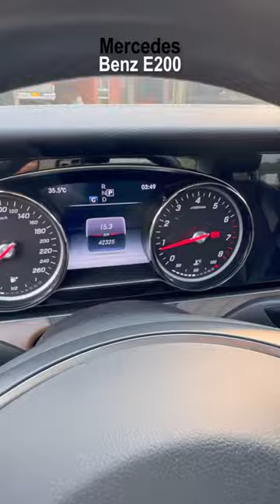🔥(SE VENDE)🔥ESTÉ BONITO AUTO🔥INFO: llamar directamente al: ( 🔥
SE VENDE - SE CAMBIA POR GANADERÍA COMERCIAL. Es modelo (2018), con todos sus documentos al día, prácticamente único dueño. Soat vigente hasta el: 25-ABRIL-2024 - Revisión vigente hasta el: se entrega nueva.

Es un carro muy full, con bastante tecnología, los conocedores de estos autos saben de qué estamos hablando. De pintura, de mecánica, llantas y demás, está en muy buenas condiciones, mínimos detalles. Está matriculado en “Bogotá”, terminado en placa (PAR - 0). El precio es de: $140´000.000.